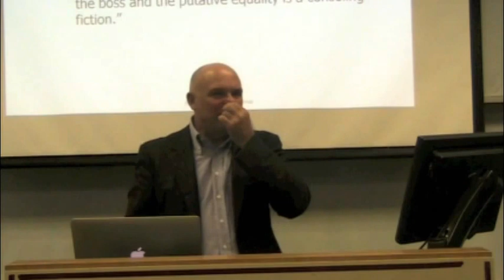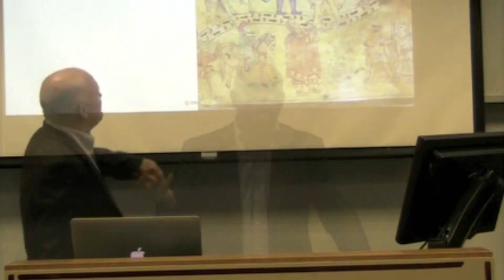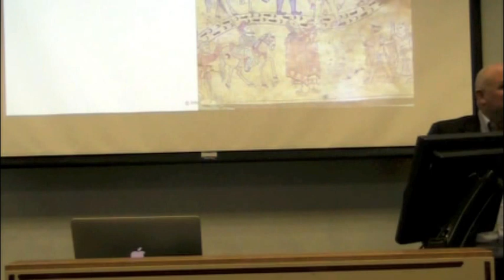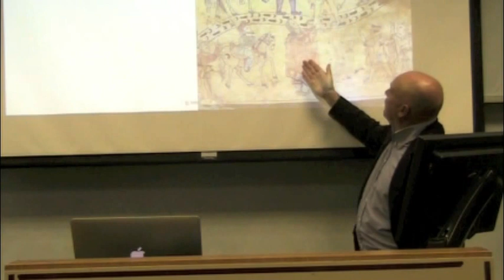Spoken and written in conference interpreting, Part 1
Anthony Pym. Lecture at the Monterey Institute of International Studies, November 28, 2011,
Monterey Institute of International Studies
Addressed to second-year Masters conference interpreting students from all language programs.
With reference to Michael Cronin, "The Empire Talks Back: Orality, Heteronomy and the Cultural Turn in Interpreting Studies". The image is from the Lienzo de Tlaxcala